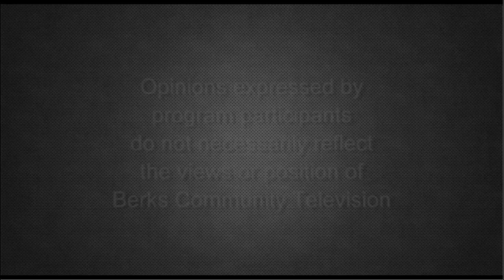IM ABLE Foundation 3-28-22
Host Mark Levengood welcomes Chris Kaag of the IM ABLE Foundation to discuss his the work of his group to increase accessibility for handicapped folks on Insight.